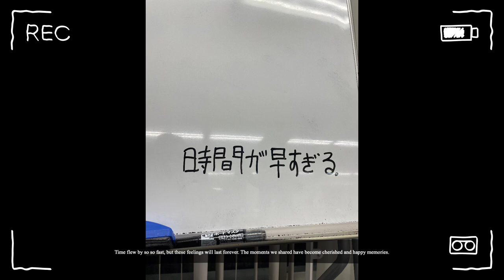🌍🌈 Exchange student in Hiroshima University(広島大学の交換留学生)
Vlog of Korean international students who exchanged at Hiroshima University for about 6 months
일본에서의 유학생활